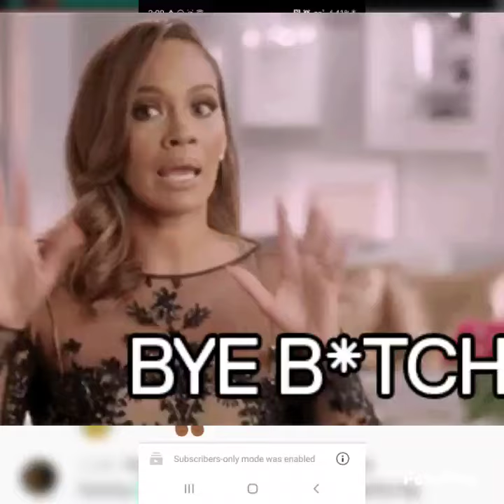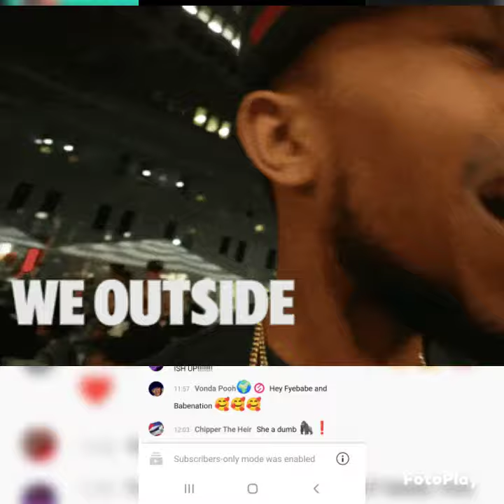😱fyebabe somebody watching you Gurrr 🤣🤣🤭😏